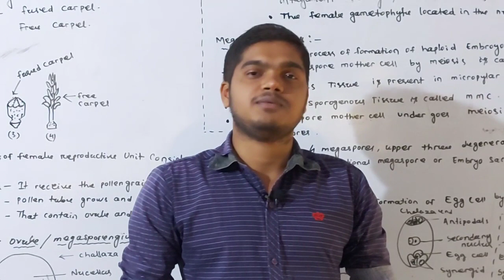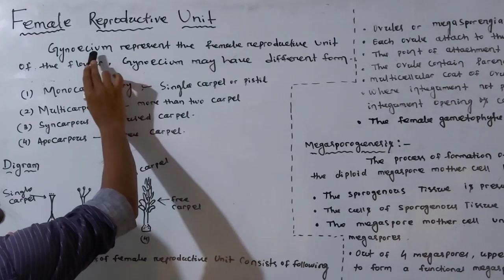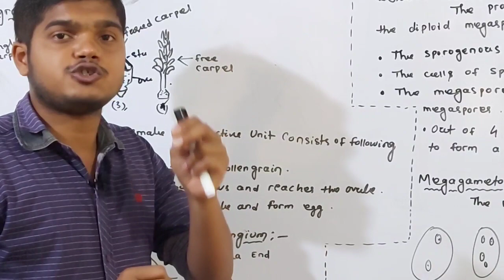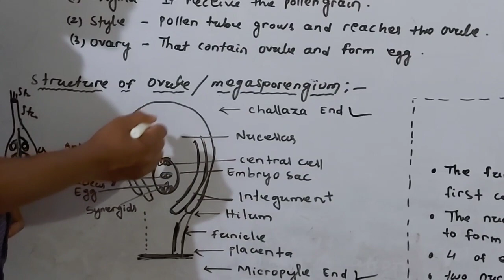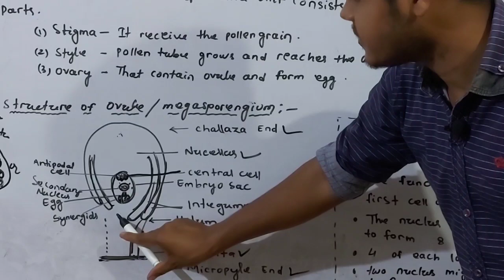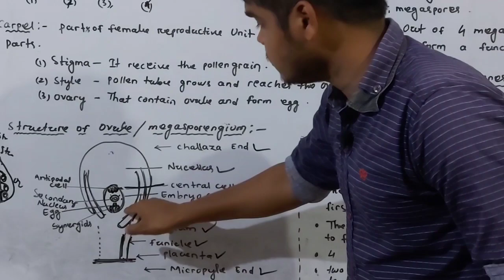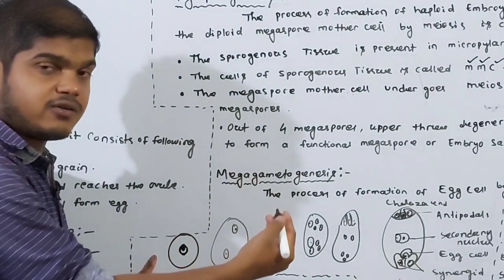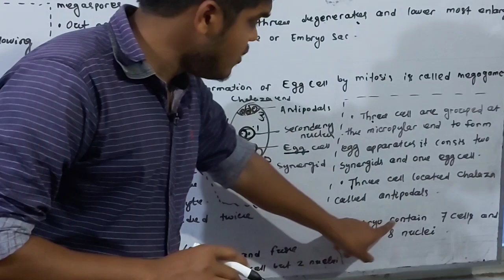Female Reproductive Unit of Flowers in Odia II +2 2nd Year Biology II SCIENCE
BIOLOGY
Chapter-2
Sexual Reproduction In Flowering Plants
Part-3
       Female Reproductive Unit of Flowers

Video Link.